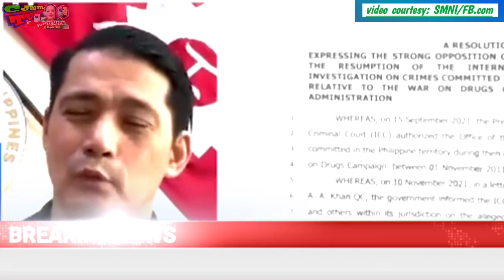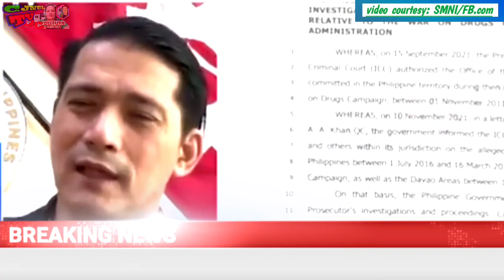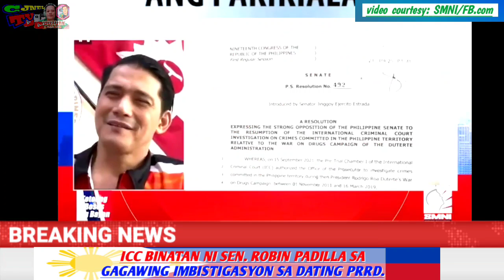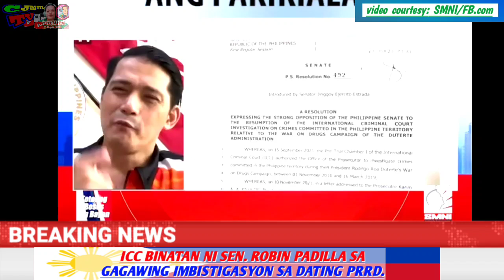Sen.Robin Padilla sumabog ang galit sa pangialam ng ICC sa pilipinas at PRRD ipapakulong!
Video courtesy: SMNI/Facebook.com